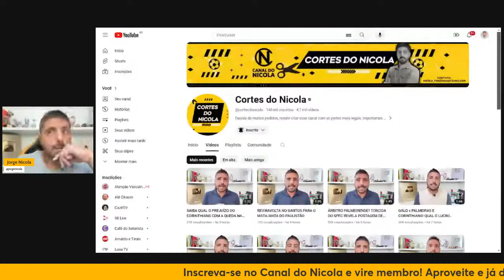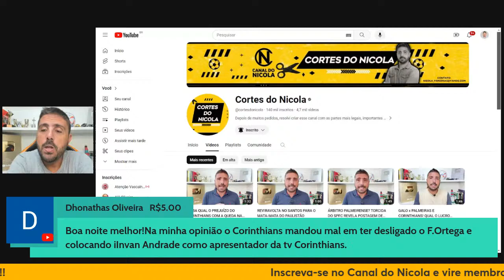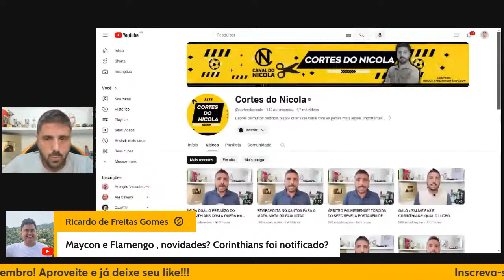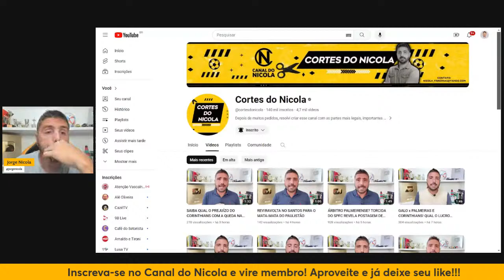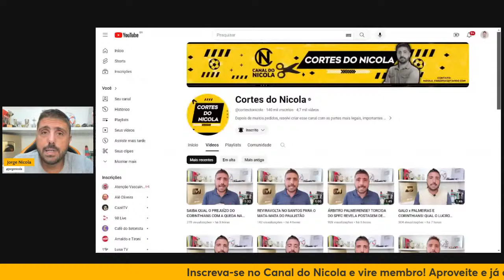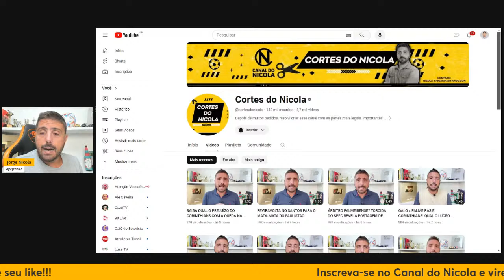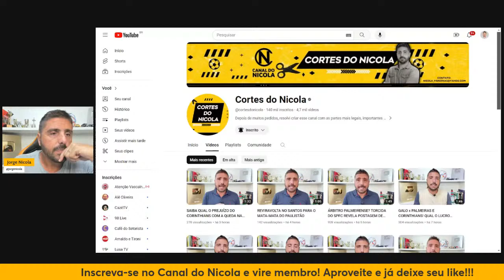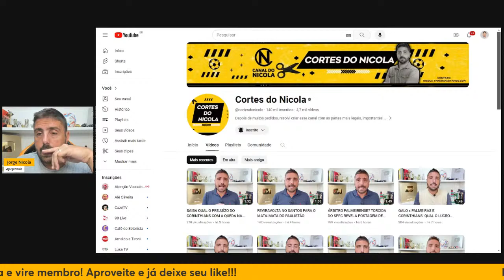LIVE DAS 22H: MAYCON, ANDRÉ SILVA, PALACIOS, GABI, JEAN MOTA, 9 GRINGOS E MAIS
Quer receber notificações dos vídeos, lives e últimas do mercado de graça no seu whatsapp? Então clique no link e me siga